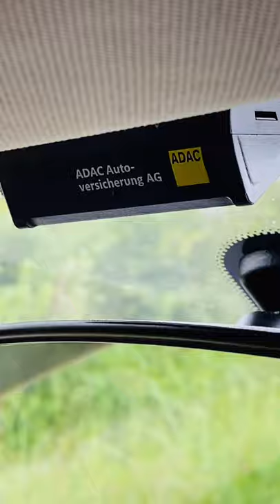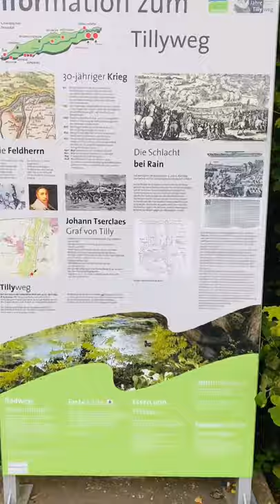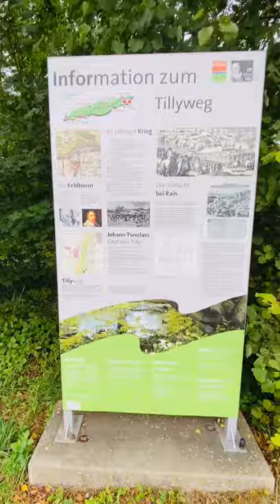♋️ DÍA DE PESCA FULL VÍDEO♋️ (*17 minutos)